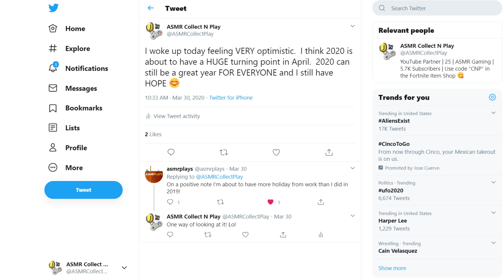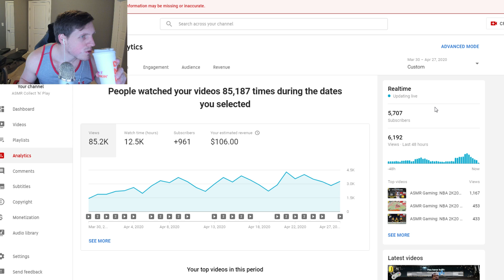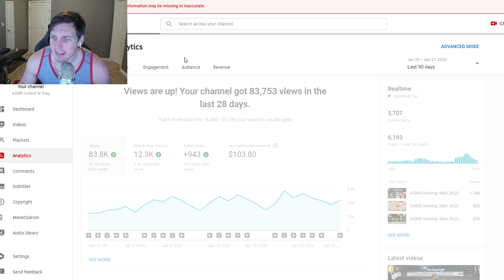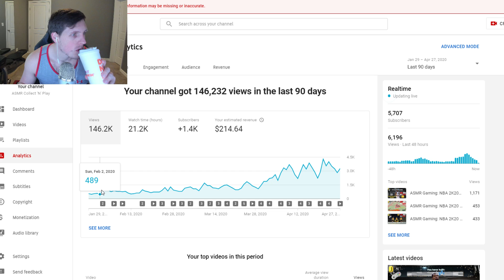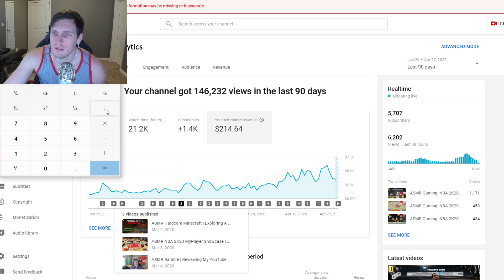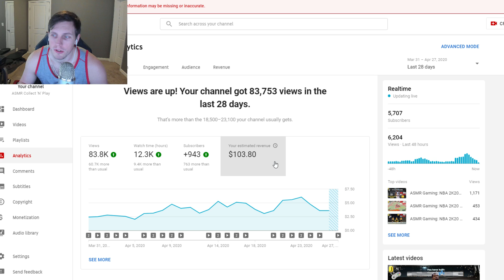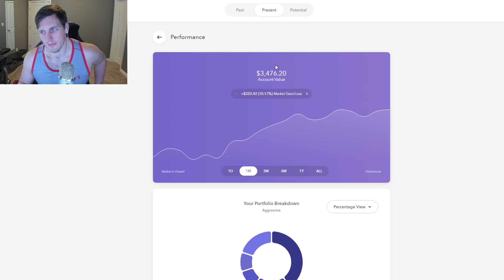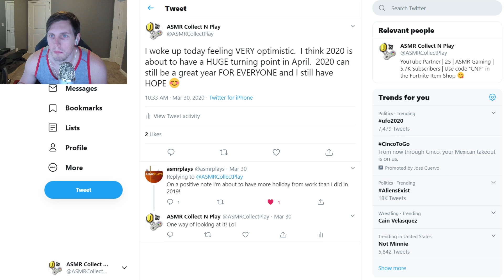ASMR Ramble | Is Manifestation Real and Did I Do It? (Whisper)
“All that we are is a result of what we have thought.” ~Buddha
“A person is what he or she thinks about all day long.”~ Ralph Waldo Emerson
“Whether you think you can or can’t, either way, you are right.” ~Henry Ford

Welcome to the ASMR Collect 'N' Play channel! On this channel you will find game-play from a variety of different video games. If you're wondering why the commentary is so quiet or even sometimes silent, it is because it is meant to be ASMR inducing.

Upload Schedule: Weekdays @ 8:30 PM EST
Rare Bonus Weekend Live-streams Saturday @10:00 PM EST